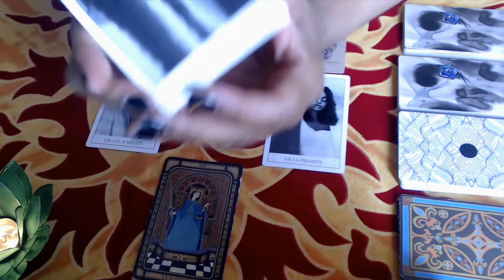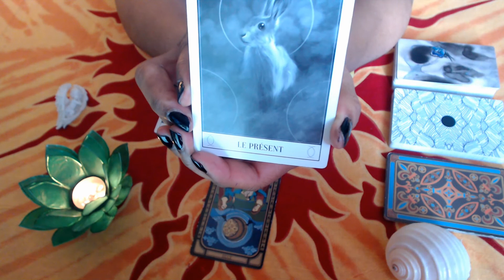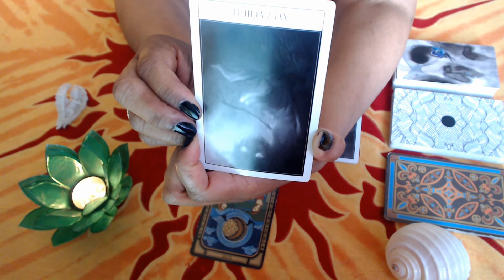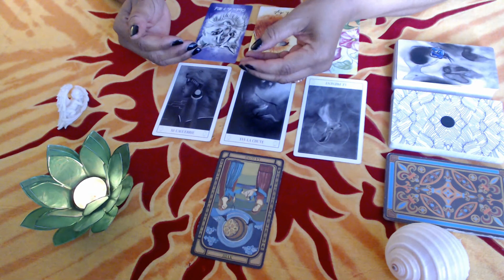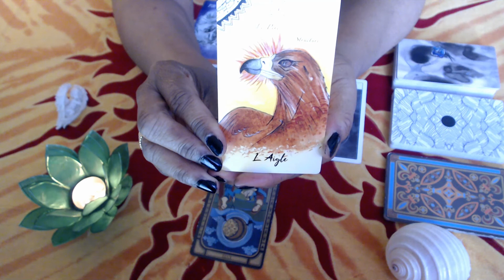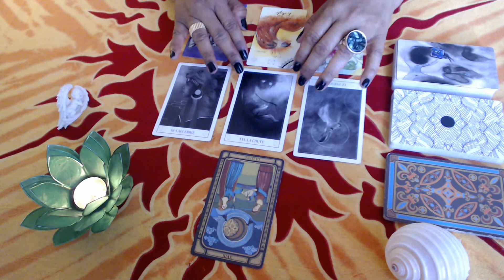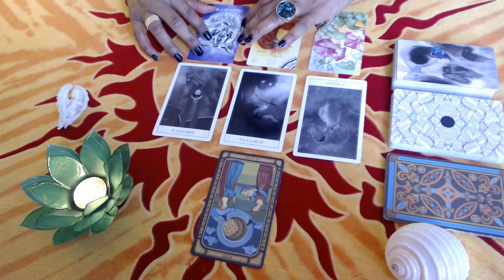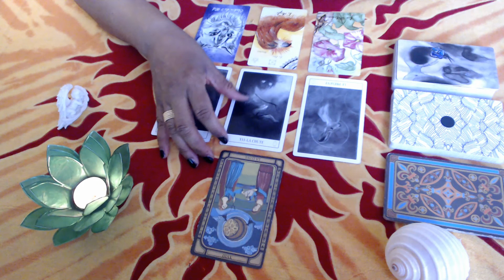GEMEAUX (Célibataire) "Ouvrez-l'oeil"- VIE SENTIMENTALE 4.08 au 4.09.2021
Aider la chaîne à grandir et à plus circuler et que plus de monde ait accès aux messages qui leurs sont destinés en cliquant sur "J'aime".